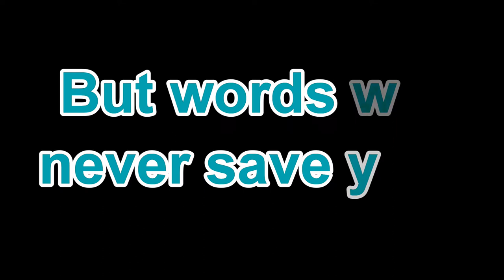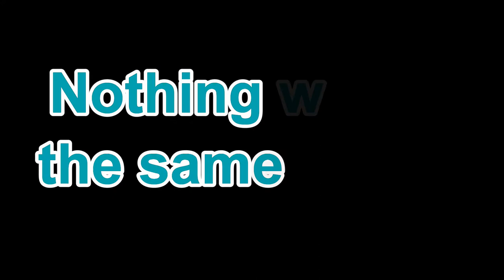Lord of the Flies 2 Trailer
What happens when four boys are trapped in the wilderness of Wisconsin.